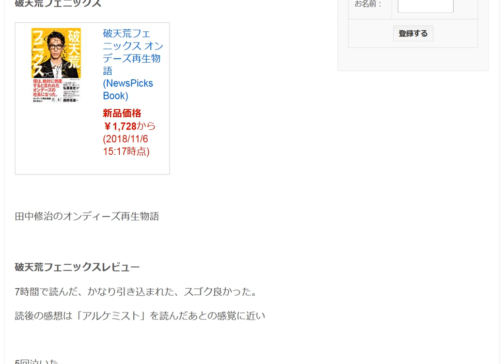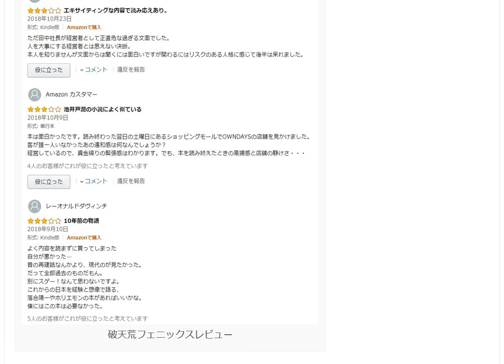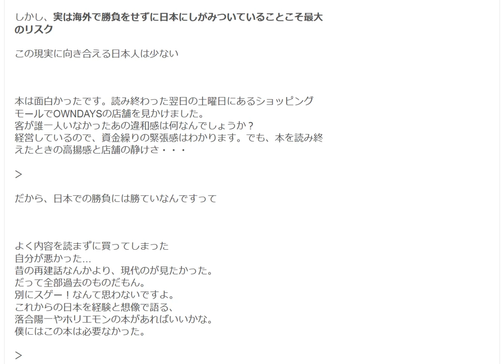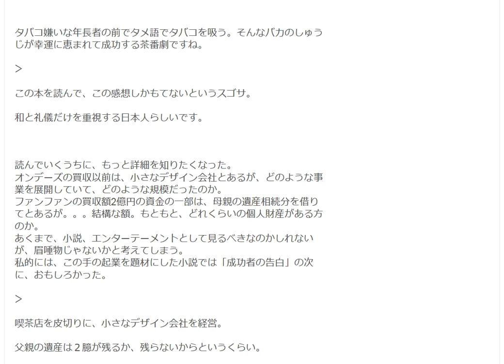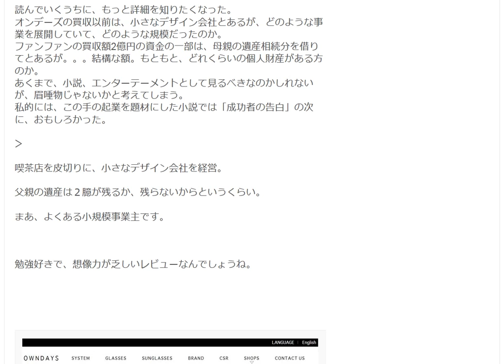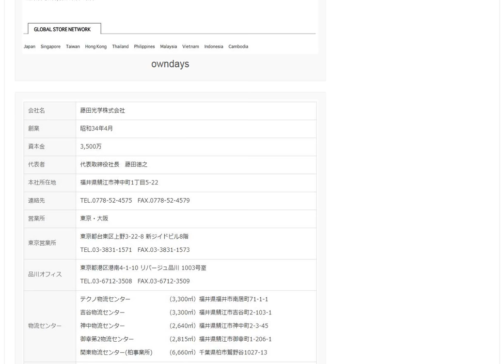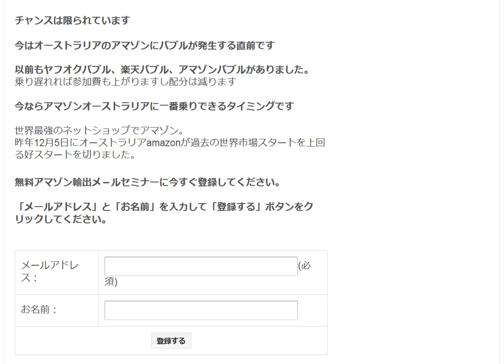破天荒フェニックスレビュー田中修治のオンディーズ再生物語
1日10分で月10万円を稼ぐ! Amazon輸出ビジネスがわかる本　出版社:ソシム (2013/11/22)